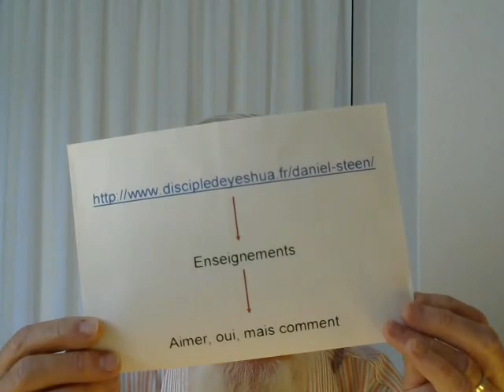Daniel Steen - Aimer, oui, mais comment ?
Enseignement de Daniel Steen donné en novembre 2020